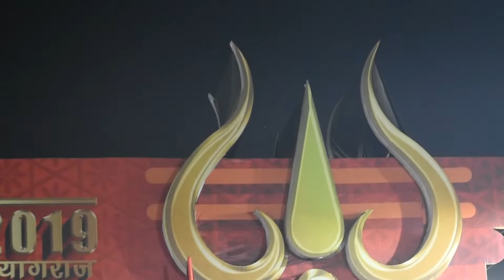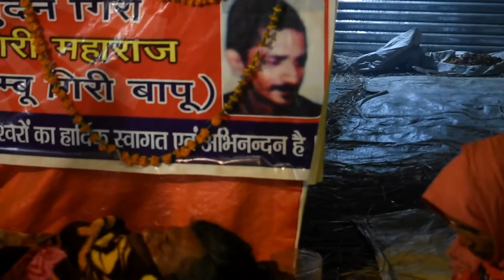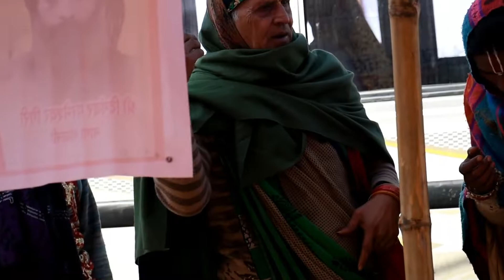never settle ।। prayag kumbh visit ।। नैवर सेटेल।। प्रयाग कुंभ यात्रा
'नैवर सेटेल' सीरीज में हम आपके लिए लाए हैं- कहानियां खास जगहों की। इन कहानियों में आप उन जगहों के समाज की खूबी और खामियों को समझ पाएंगे, ये कहानियां आपके अंदर भक्कड़पन के रंग भी भरेंगी। इस विशेष सीरीज की पहली किश्त में हम आपको लेकर चल रहे हैं प्रयागराज (इलाहाबाद) में सजी कुंभ नगरी.. छह साल के अंतराल पर होने वाले इस अर्द्धकुंभ में साध्वियों की जुबानी जानिए उनका जीवन।